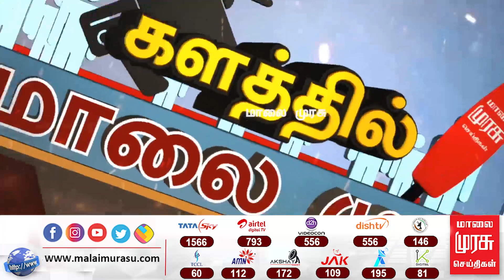பொங்கல் பண்டிகையை முன்னிட்டு சிறப்பு பேருந்துகள் இயக்கம்!